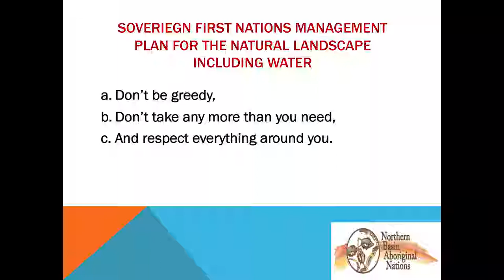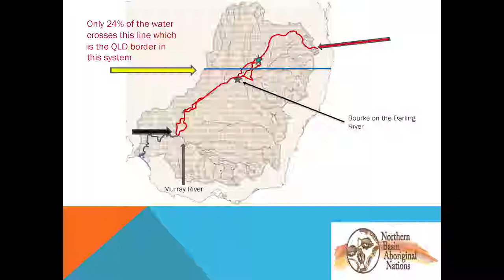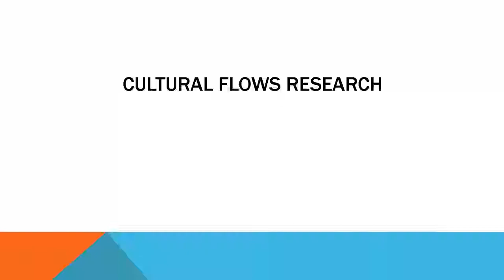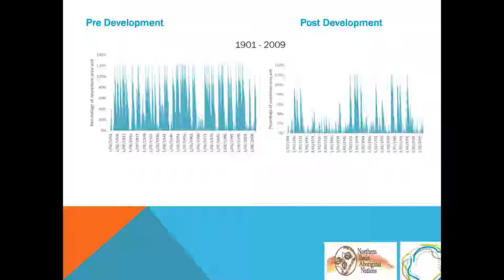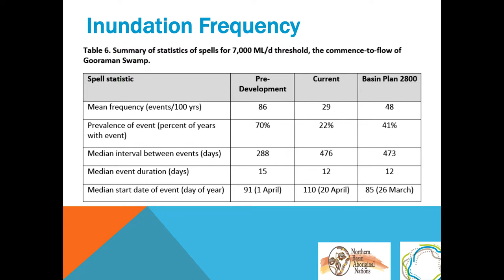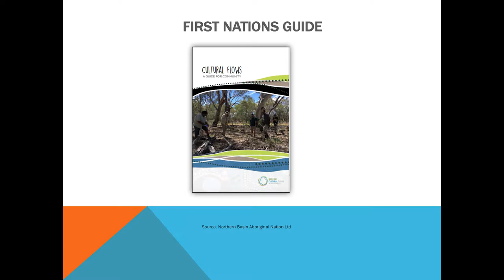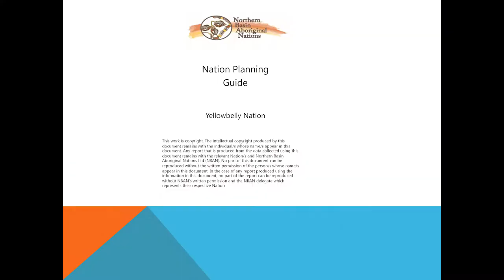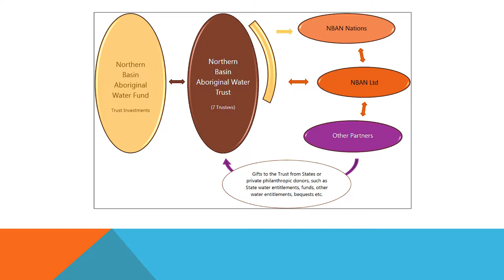2018 Tribunal - Case Study Two: 1. Fred Hooper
Speaker: Fred Hooper, Chairperson, Northern Basin Aboriginal Nations (NBAN).

October 27,  2018 - Brisbane, Australia